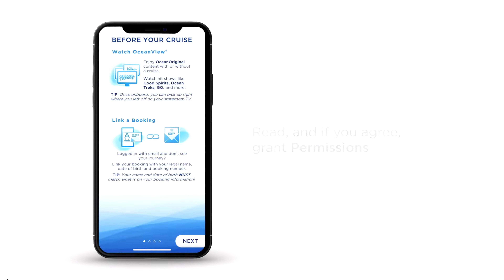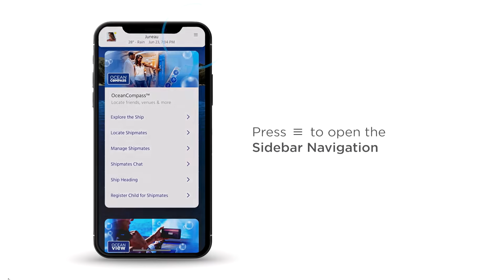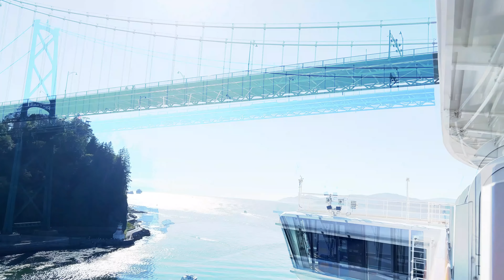终于来了😅阿拉斯加邮轮最全出发攻略｜$1906的阳台房长什么样😅😅上船前的准备与上船后的惊喜😅😅😅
温哥华上、下船
12天11晚阿拉斯加邮轮之旅